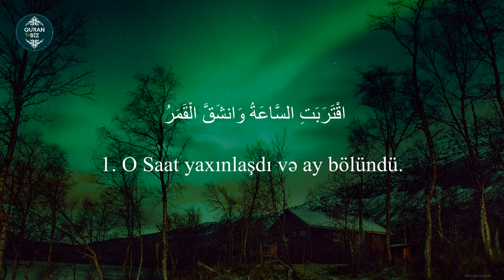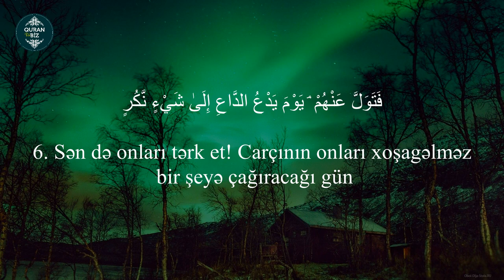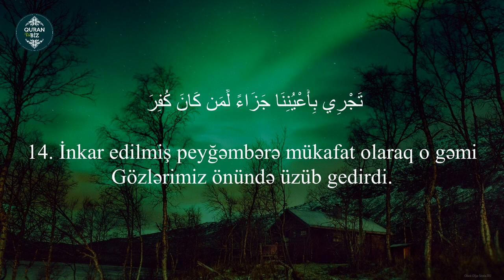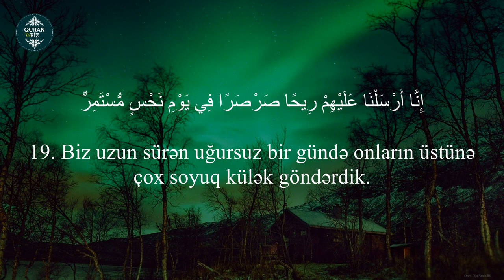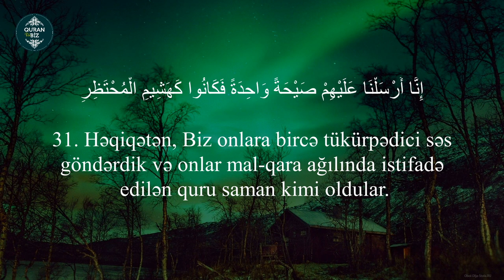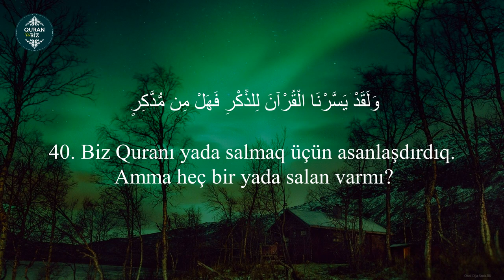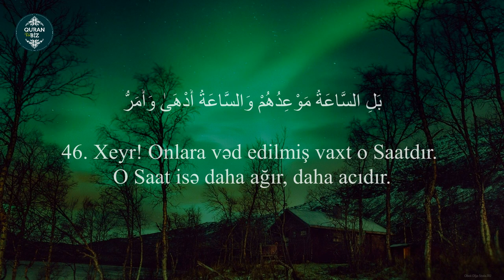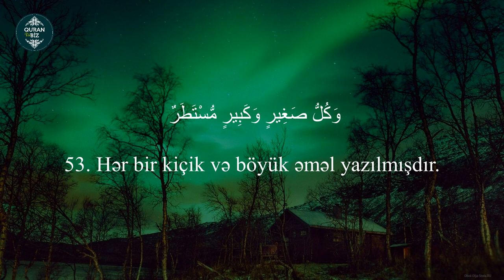Gözəl və sakit səslə tamamlanan əl Qamər surəsi | Mohammad Hisham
54. əl-Qamər surəsi
"Ay" surəsi, 55 ayə,

Məşhur qarilər:
İdris Abkar.
Saad Al Ghamdi
Mişari ar-Raşid
Feysal ar-Ruşud
Muhammad Al-Luhaidan
Abdul Həlim
İslam Subhi

 1. Fatihə surəsi 2. əl-Bəqərə surəsi 3. Ali-İmran surəsi 4. ən-Nisa surəsi
5. əl-Maidə surəsi 6. əl-Ənam surəsi 7. əl-Əraf surəsi 8. əl-Ənfal surəsi
9. ət-Tovbə surəsi 10. Yunus surəsi 11. Hud surəsi 12. Yusuf surəsi
13. ər-Rad surəsi 14. İbrahim surəsi 15. əl-Hicr surəsi 16. ən-Nəhl surəsi
17. əl-İsra surəsi 18. əl-Kəhf surəsi 19. Məryəm surəsi 20. Ta ha surəsi
21. əl-Ənbiya surəsi 22. əl-Həcc surəsi 23. əl-Muminun surəsi
24. ən-Nur surəsi 25. əl-Furqan surəsi 26. əş-Şuəra surəsi
27. ən-Nəml surəsi 28. əl-Qasas surəsi 29. əl-Ənkəbut surəsi
30. ər-Rum surəsi 31. Loğman surəsi 32. əs-Səcdə surəsi
33. əl-Əhzab surəsi 34. Səba surəsi
35. Fatir surəsi 36. Ya sin surəsi 37. əs-Saffat surəsi
38. Sad surəsi 39. əz-Zumər surəsi 40. Ğafir surəsi
41. Fussilət surəsi 42. əş-Şura surəsi 43. əz-Zuxruf surəsi
44. əd-Duxan surəsi 45. əl-Casiyə surəsi 46. əl-Əhqaf surəsi
47. Muhəmməd surəsi 48. əl-Fəth surəsi
49. əl-Hucurat surəsi 50. Qaf surəsi 51. əz-Zəriyət surəsi
52. ət-Tur surəsi 53. ən-Nəcm surəsi 54. əl-Qamər surəsi
55. ər-Rahmən surəsi 56. əl-Vaqiə surəsi 57. əl-Hədid surəsi
58. əl-Mucadilə surəsi 59. əl-Həşr surəsi 60. əl-Mumtəhənə surəsi
61. əs-Saff surəsi 62. əl-Cumuə surəsi 63. əl-Munafiqun surəsi
64. əl-Təğabun surəsi 65. ət-Talaq surəsi 66. ət-Təhrim surəsi
67. əl-Mulk surəsi 68. əl-Qaləm surəsi 69. əl-Həqqa surəsi
70. əl-Məaric surəsi 71. Nuh surəsi 72. əl-Cinn surəsi
73. əl-Muzzəmmil surəsi 74. əl-Muddəssir surəsi
75. əl-Qiyəmə surəsi76. əl-İnsan surəsi 77. əl-Mursəlat surəsi
78. ən-Nəbə surəsi 79. ən-Nəziət surəsi 80. Əbəsə surəsi
81. ət-Təkvir surəsi 82. əl-İnfitar surəsi 83. əl-Mutaffifin surəsi
84. əl-İnşiqaq surəsi 85. əl-Buruc surəsi 86. ət-Tariq surəsi
87. əl-Əla surəsi 88. əl-Ğaşiyə surəsi 89. əl-Fəcr surəsi 90. əl-Bələd surəsi
91. əş-Şəms surəsi 92. əl-Leyl surəsi 93. əd-Duha surəsi
94. əş-Şərh surəsi 95. ət-Tin surəsi 96. əl-Ələq surəsi
97. əl-Qadr surəsi 98. əl-Beyyinə surəsi 99. əz-Zəlzələ surəsi
100. əl-Adiyat surəsi 101. əl-Qariə surəsi 102. ət-Təkəsur surəsi
103. əl-Əsr surəsi 104. əl-Huməzə surəsi 105. əl-Fil surəsi
106. Qureyş surəsi 107. əl-Maun surəsi 108. əl-Kovsər surəsi
109. əl-Kəfirun surəsi 110. ən-Nəsr surəsi 111. əl-Məsəd surəsi
112. əl-İxlas surəsi 113. əl-Fələq surəsi 114. ən-Nəs surəsi